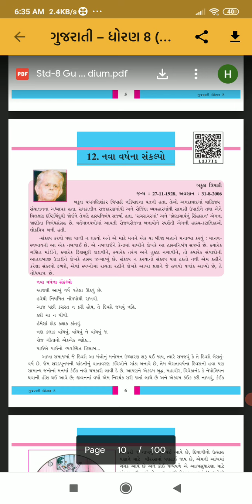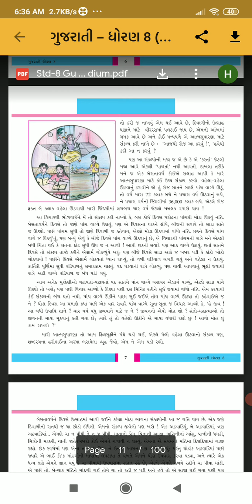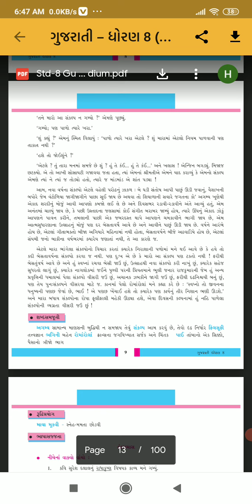16-12-2020 Std 8 Gujarati (Guj--Med)